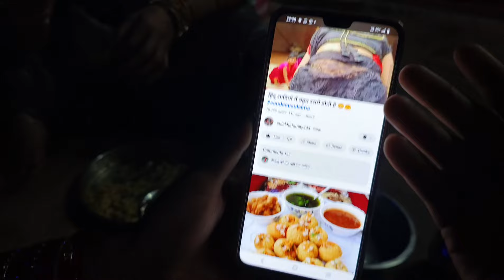पूरा दिन निकल गया शॉपिंग करते #sandeepsulekha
Neha ki shaadi
Neha ki shaadi ki shopping
ham log aaye Neha ki shaadi ki shopping karne
Neha ki shaadi kab ho rahi hai
Neha ki shaadi mein aaye ham bartan kharidne
shaadi wale bartan kharidne
shaadi Ke liye Sadi kharidne aaye
Sulekha ne kharidi Neha ki shaadi ki Sadi
Neha ki Jija aur didi donon log aaye shopping karne
Sandeep Sulekha aaye shopping karne
Kaun hai Sandeep Sulekha
Sandeep Sulekha Neha
Sandeep Sulekha Neha Rekha
Sandeep Deepak Rekha Sulekha Neha
Sandeep Rekha with
Sandeep Sulekha with family
Neha ki vid family
Neha ki family I shopping karne shaadi